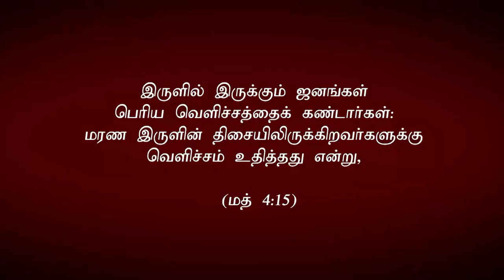இரண்டாம் உலகம் விழுவதற்கு முன்... விழுவதற்கு பின்.. (HD)26th 2021 Promise with Bro.D.Jestin (DD2413)